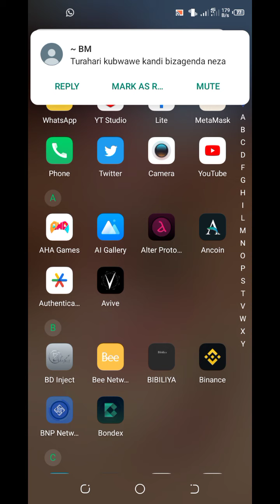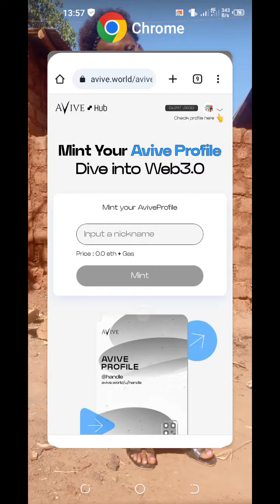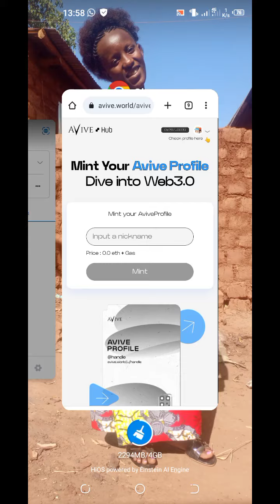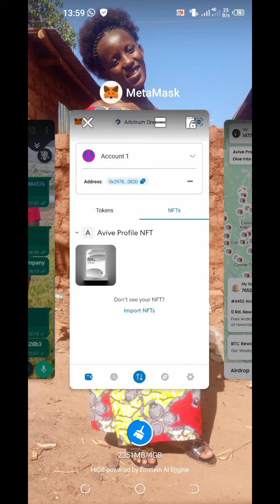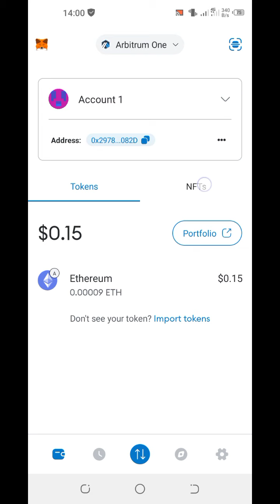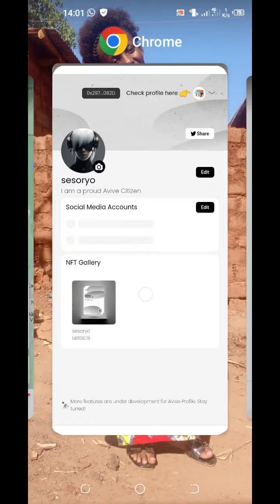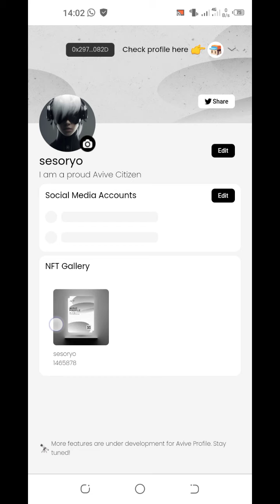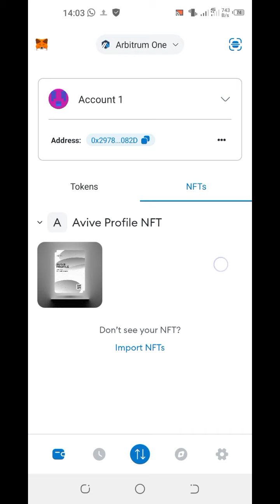how to import Avive NFT in metamask step by step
niba utari kubona NFT yawe ya avive muri metamask yawe iyi video irakwereka uko wayishyiramo ukajya uyibona
contact address ikoreshwa ngiyo 👇👇👇👇👇👇👇👇👇👇👇👇👇👇👇
0x53852c848b65ac77bac5b7528b325498e197bfe4

ukenye ko twagufasha kubikuza NFT watwandikira kuri. iyi number #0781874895